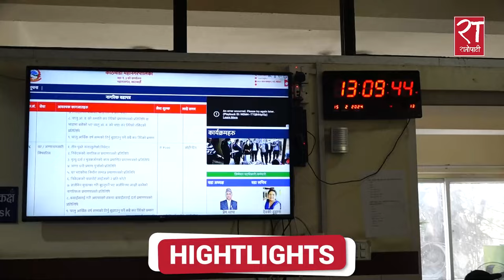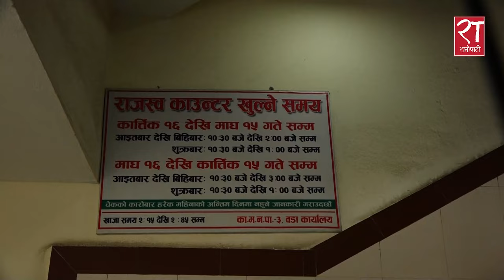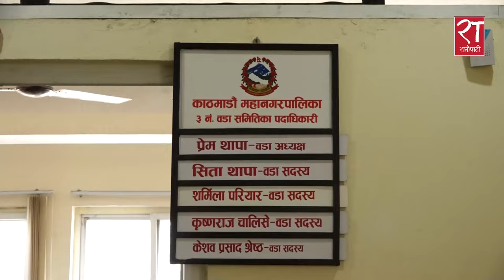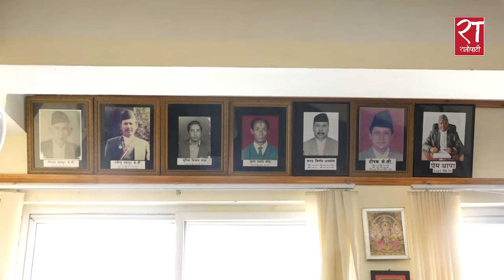स्थानीय सवाल : काठमाडौँ महानगरपालिका वडा नं. ३ को वर्तमान अवस्था र सेवाग्राहीका सुझाव